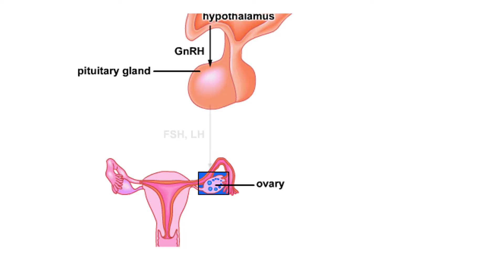Hormones and the menstrual cycle Animation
Feedback loops to the hypothalamus and pituitary gland from the ovaries during the menstrual cycle for a step-by-step explanation.

Production of a releasing hormone (GnRH) by the hypothalamus prods the pituitary's anterior lobe to release FSH and LH.

In the ovary, FSH and LH stimulate egg maturation and estrogen production.

High estrogen levels trigger a surge in LH, which brings about the release of an egg, and formation of the corpus luteum. This glandular structure releases progesterone and estrogen.

During the last phase of the cycle, the rising blood levels of progesterone and estrogen feed back to the hypothalamus and pituitary to inhibit secretion of LH and FSH.